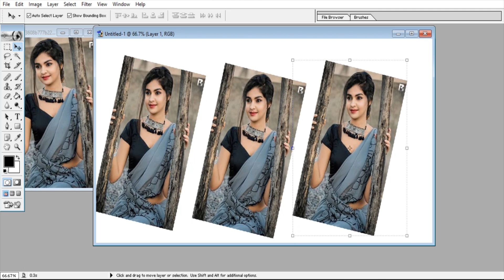Trending HDR video | A Screen Of Pure Pink sdc editing cc | Background | 6758 Backdrop